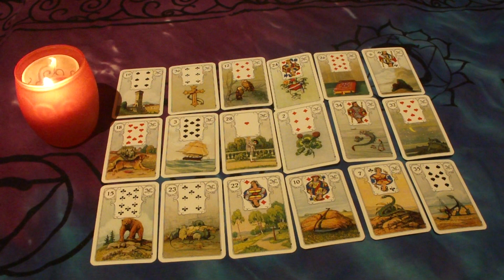+ HERZENSMANN + Gefühle / Gedanken wie geht es weiter / neue Wege + Lenormand Kartenlegen +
★☆★☆ spirituelle und psychologische Lebensberatung & Kartenlegen ★☆★☆

+++   Ich freue mich auf dich :) schön, dass du da bist   +++

★☆★☆   MEINE AMAZON PRODUKTE   ★☆★☆

7 Chakras Duftkerze Stearin - Kerze mit ätherischen Ölen Geissblatt und Zeder – Regenbogen Kerze im Glas

Herzförmige handgemachte Duftkerzen Stearin - Chakra - 8 Teelichter: 7 Chakren + 1 Zeder Kerze

Stearinduftkerze Regenbogental im Glas - 7 Chakren Kerze - Zeder, Fichte und Rosmarin - Brenndauer ca. 100 Stunden

Edelsteinwasser-Stab INNERES GLEICHGEWICHT - Halit Salze für Schutz, Reinigung - für Edelstein Wasser

Edelsteinwasser-Stab Liebe & Harmonie - Rosenquarz - für Edelstein Wasser

Edelsteinwasser-Stab ABSPECKEN - Magnesit, roter Jaspis und Bergkristall - für Edelstein Wasser

Armband elastisch - 7 Chakren

Armband Unendlichkeit

Armband Blume des Lebens

Armband Baum des Lebens

Besonderen Dank für die wertvolle Unterstützung
an Firas Miniaoui

Musik von Fantasiemusik von Celestial Aeon Project Mit freundlicher Genehmigung des Königsfurt-Urania Verlag, Krummwisch,
© Königsfurt-Urania Verlag, Krummwisch/Deutschland. Engel begleiten deinen Weg von Doreen Virtue, Koha Verlag